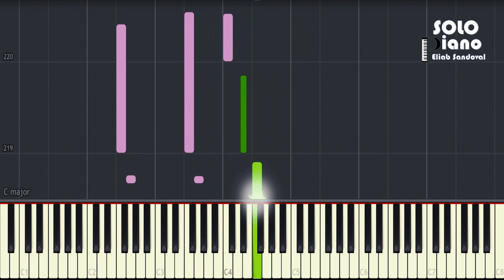HIMNO 414 - ¡Oh, buen Maestro, despierta! | Easy Piano Tutorial + Partitura